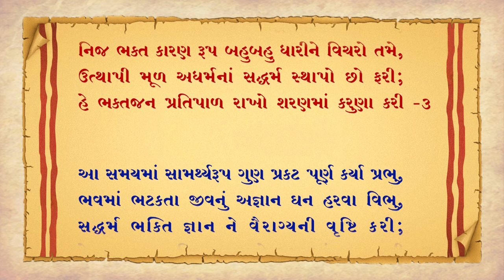પ્રાર્થના || હે પૂર્ણપુરુષોત્તમ પ્રભુ ! || He Purnapurushottam Prabhu ! || Prarthana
પ્રાર્થના
હે પૂર્ણપુરુષોત્તમ પ્રભુ  !
He Purnapurushottam Prabhu !
Prarthana

* Junagadh Gurukul
* Surat Gurukul
* Hyderabad Gurukul
* Taravada Gurukul (The Birthplace Of Shastriji Maharaj)
* Navsari Gurukul
* Mumbai Gurukul
* Bangalore Gurukul
* Narmada Gurukul - Nilkanth dham Poich
* Gyanbag Gurukul
* Gulbarga Gurukul
* Bidar Gurukul
* Vadodara Gurukul
* Raipur Gurukul
* Morbi Gurukul
* Vidyanagar Gurukul
* Bhayavadar Gurukul
* Keshod Gurukul
* Una Gurukul
* Solapur Gurukul
* Jadcherla Gurukul
* Vijayawada Gurukul
* Nagpur Gurukul
* Bhavnagar Gurukul
* Ratanpar Gurukul
* Delhi NCR
* Jamnagar Gurukul

* Dallas Gurukul
* Phoenix Gurukul
* New Jersey Gurukul
* Chicago Gurukul
* Atlanta Gurukul
* Los Angeles Gurukul
* Toronto Gurukul
* Melbourne Gurukul
* Springfield Gurukul
* San Antonio